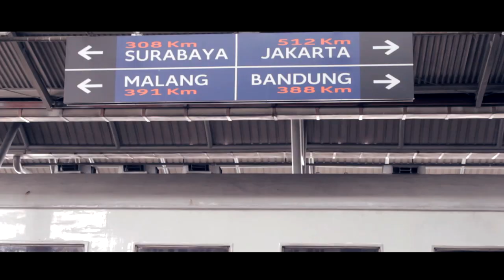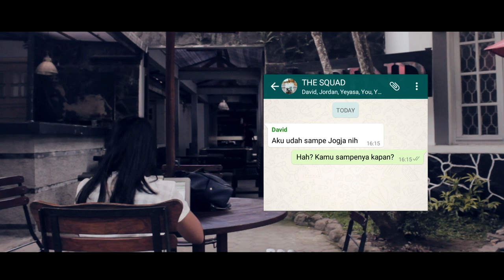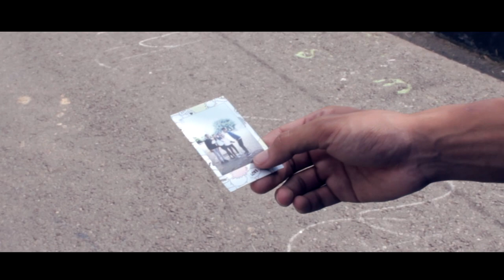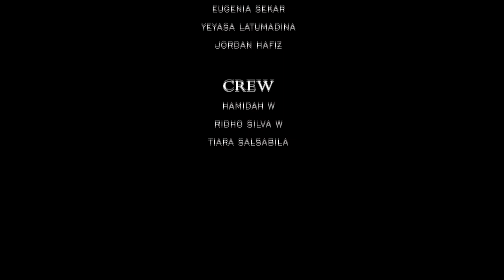Waktu (Film Pendek)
"Waktu yang Kita lalui, takkan pernah Kita peroleh kembali"
Waktu (2017)